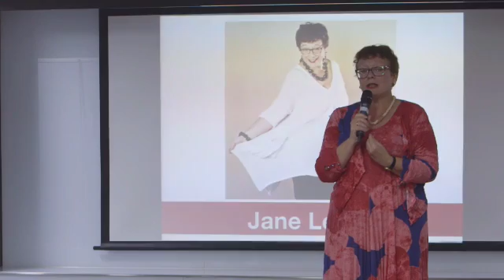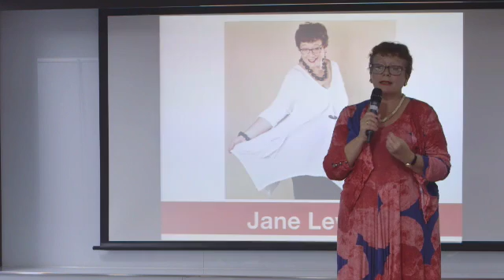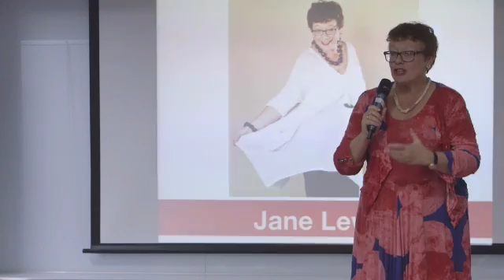Dr Jane Lewis - who I am and what I do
In this 6 minute video - filmed at an event in July 2017 - I talk about who I am, and how i help people who are facing a crisis or a crossroads in their lives, using Huna, Clinical Hypnosis, NLP and other tools.